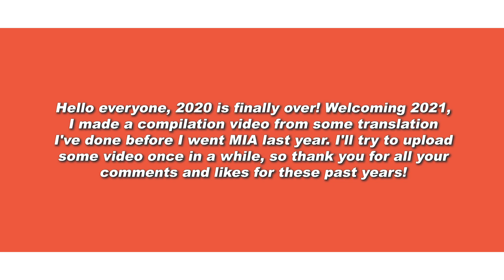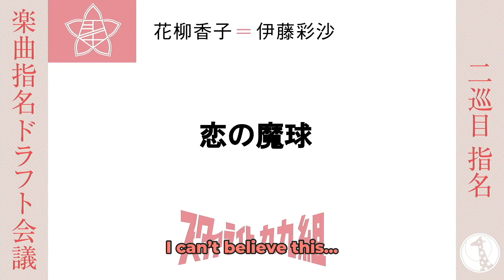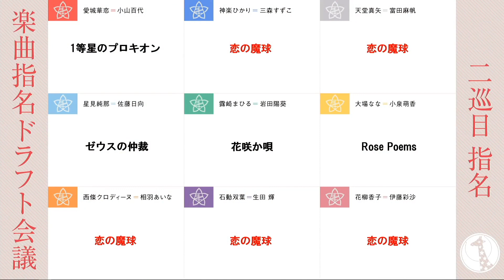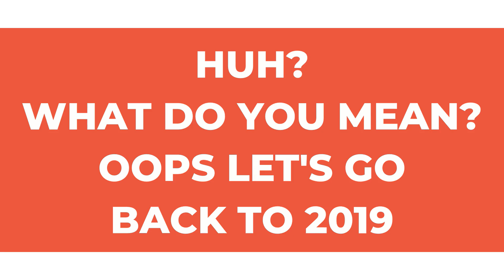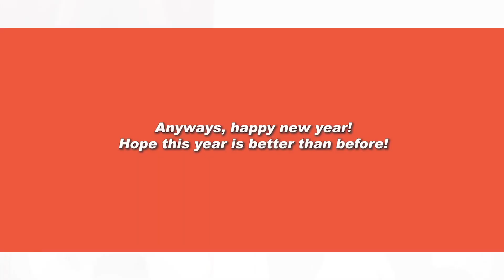Hey 2021, it's me, ya boi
[‼️] TL might be not 100% correct. Please point out any errors, mistakes, and mistranslation. Recommending better translation is very welcome.

- 00:00 -

- 00:26 -
Source: 聖翔音楽学園放送局 3rdスタァライブ開催記念スペシャル！

- 00:50 -

- 01:30 -

- 02:29 -
Source:

- 03:03 -

- 03:17 -

- 06:32 -

- 07:00 -
Source: https:/youtu.be/PJ9n33WcnU8